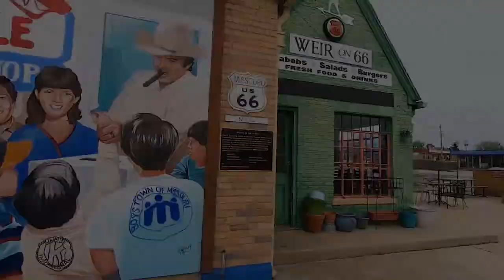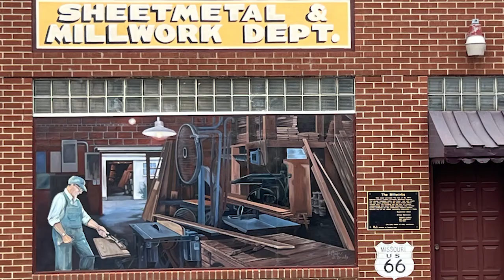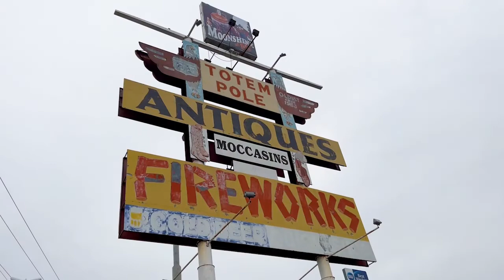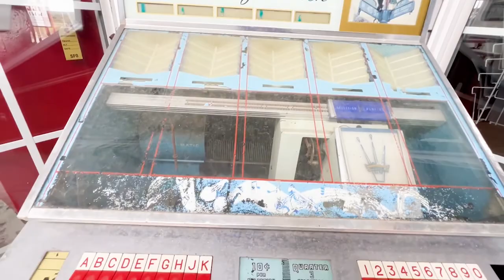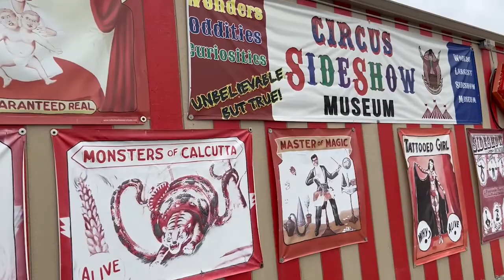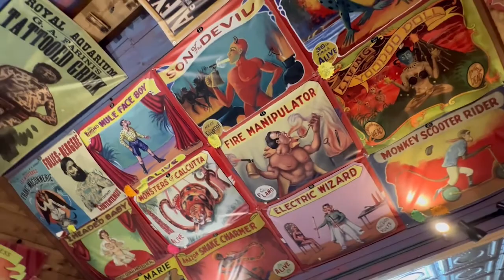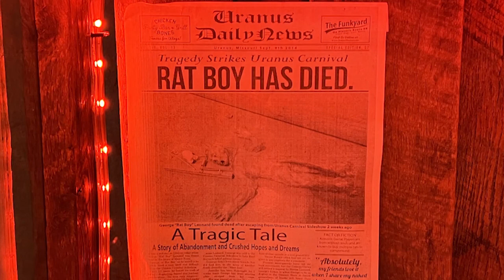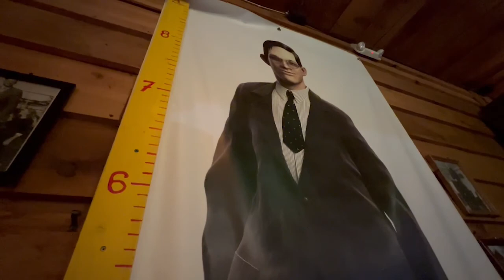Route 66 Roadside Attractions: Cuba MO to Uranus MO - April 2022